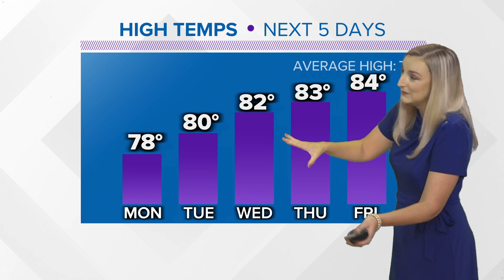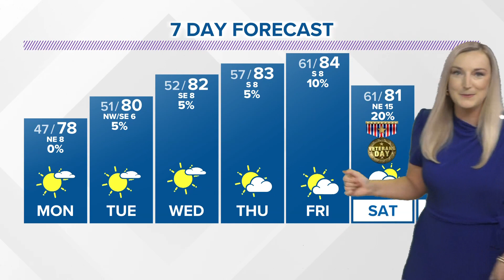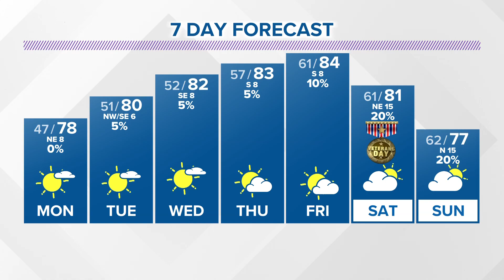Warming up into the workweek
Monday morning will be another chilly start to the day